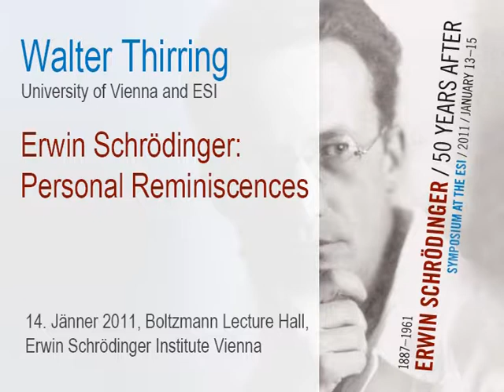Walter Thirring: Erwin Schrödinger: Personal Reminiscences